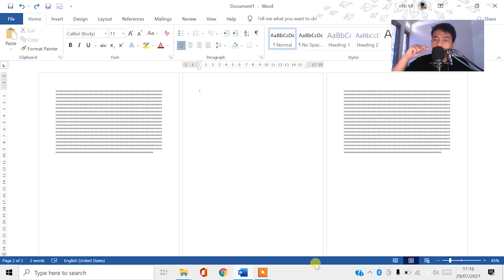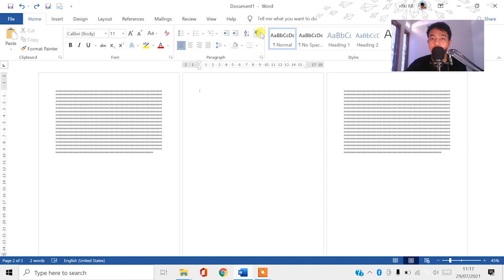CARA MENGHILANGKAN BLANK PAGE/HALAMAN KOSONG YANG TIDAK BISA DI HAPUS MICROSOFT WORD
Semoga Berhasil
menghapus blank page di word
cara menghapus halaman blank di word
menghapus halaman kosong di ms word
menghapus halaman kosong pada word
menghapus halaman kosong di word
hapus blank page di word
hapus halaman kosong pada word
menghapus halaman kosong di akhir word
cara menghapus blank page di word
cara menghapus kertas blank di word
cara menghapus halaman kosong pada ms word
bagaimana cara menghapus halaman kosong di word
hapus halaman kosong di word
cara menghapus blank page pada microsoft word
cara menghapus halaman kosong di tengah ms word
cara menghapus halaman kosong page break
menghapus halaman kosong di word 2007
cara menghilangkan halaman kosong pada ms word
cara mengatasi halaman word tidak bisa dihapus
halaman di word tidak bisa dihapus
kenapa halaman word tidak bisa dihapus
kenapa halaman di word tidak muncul
halaman ms word tidak bisa dihapus
halaman di word tidak muncul
halaman word tidak bisa di print
halaman kosong di word tidak bisa dihapus
kenapa halaman kosong di word tidak bisa dihapus
cara mengatasi halaman kosong di word
lembar word tidak bisa dihapus
kenapa halaman word tidak bisa di print
cara mengatasi halaman yang sama di word
cara memperbaiki halaman word yang berantakan
halaman pada word tidak muncul
halaman word tidak bisa dihapus
halaman word tidak muncul
halaman di word sama semua
halaman di word menyatu
halaman di word hilang
halaman di word loncat
menghapus halaman di word
menambah halaman di word
cara membuat halaman di word android
cara membuat halaman di word agar cover tidak ikut
cara membuat halaman di word berbeda romawi dan angka